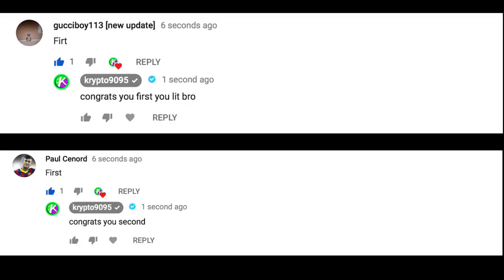NBA2K19 - ENDING THEIR 10 GAME WIN STREAK!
nba2k19
nba2k19